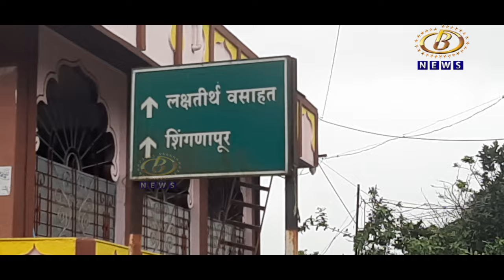पंचगंगा नदीसह जयंती नाल्याच्या पाण्यानं शहराचा ३५ टक्के भाग व्यापला, पंचगंगेनं घेतलं विराट रूप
पंचगंगा नदीसह जयंती नाल्याच्या पाण्यानं शहराचा ३५ टक्के भाग व्यापला, संथ वाहणार्‍या पंचगंगेनं घेतलं विराट रूप